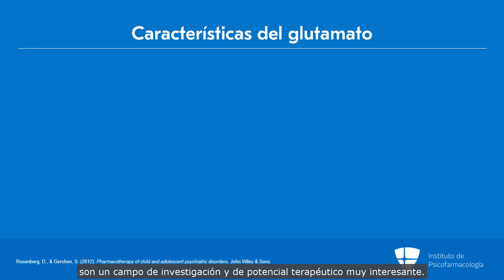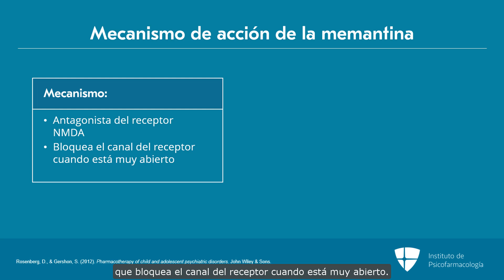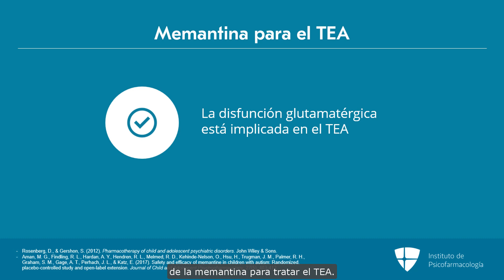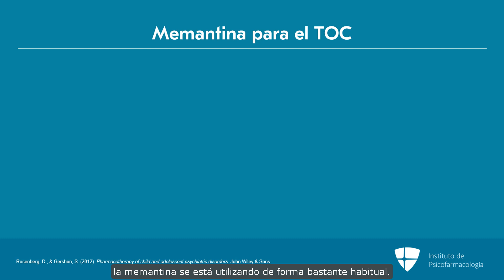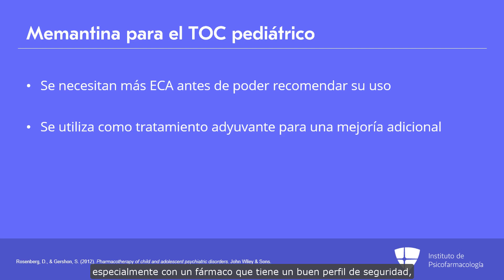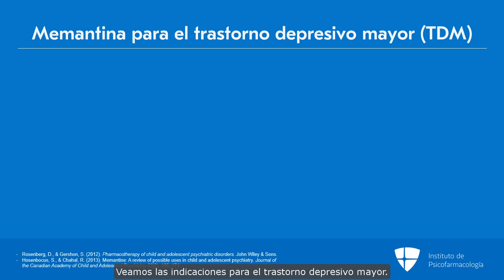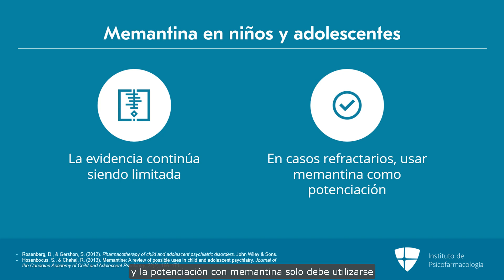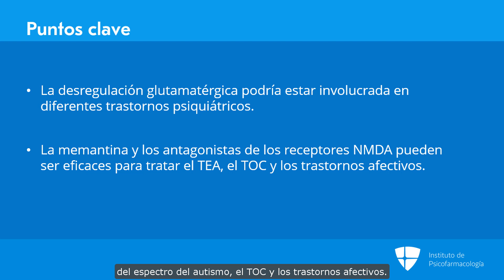Memantina: posibles indicaciones en niños y adolescentes